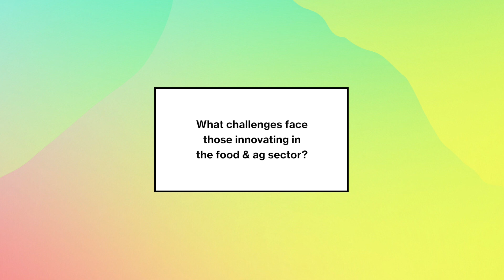Meat with Veggie Nutrients, Personalized Seeds & Precision Farming: The Future of Food & Ag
We sat down with scientists, a farmer, an entrepreneur, and a strategist during a recent event at The Engine HQ to talk about tomorrow's food & ag technologies and the challenges inherent in making those technologies a reality.

The Engine, built by MIT, invests in early-stage companies solving the world’s biggest problems through a convergence of breakthrough science, engineering, and leadership.

We accelerate the path to market for Tough Tech companies through the combination of capital, infrastructure, and network.